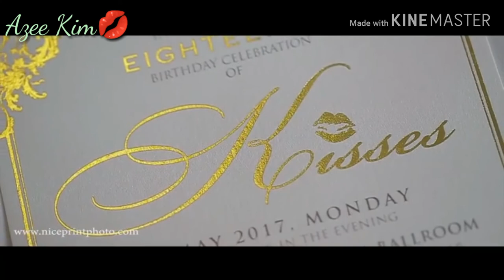DonKiss FMV Princess Hours Trailer